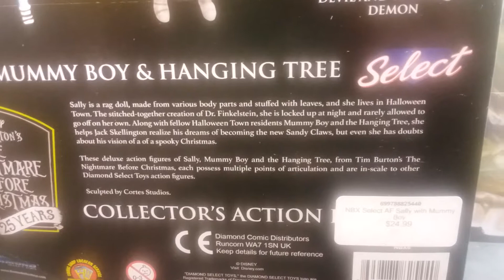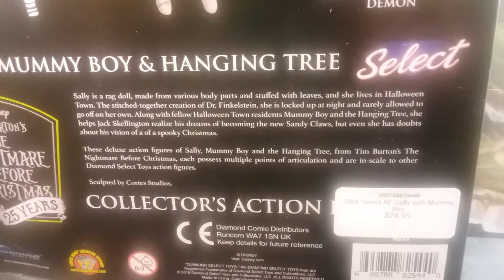Diamond select nightmare before Christmas wave 6 figure review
Sally mummy boy and hanging  tree! Sorry it's blurry